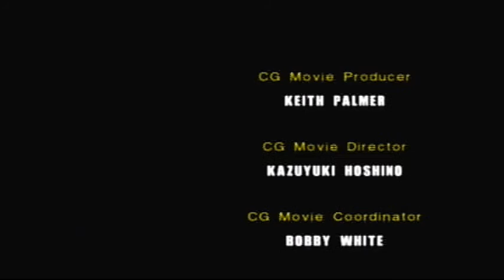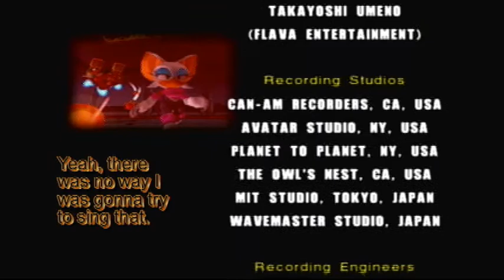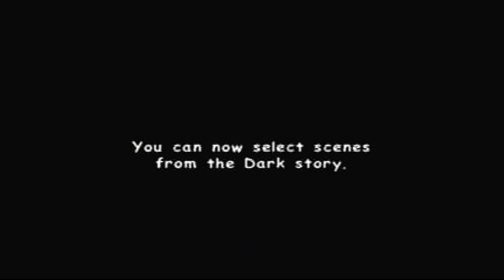Let's Play Sonic Adventure 2: Battle | Episode 17: Supersonic Failure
Yeah, I have some  camera fail moments so I die a few times against Sonic. So this is the end of Dark Story, which means the Final Episodes are coming up next!

The game's almost over, can you believe it? Well, I'll see you guys in the Final Episode!